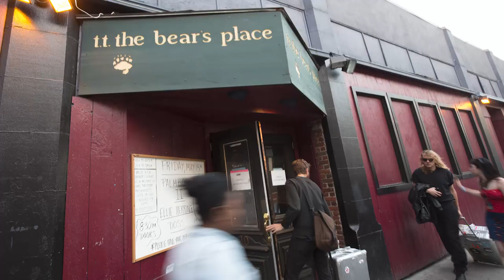Talksicology: Everything I Need | Melissa Ferrick (Episode 80)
This week on Talksicology, Jason sits down with renowned singer-songwriter Melissa Ferrick.

Melissa openly shares her journey towards sobriety at age 26 and the challenges and triumphs she faced along the way, including grappling with her mental health and reaching a critical turning point that prompted her to commit to a life without alcohol.

Join us as we dive into the world of music, exploring everything from the rebellious spirit of punk rock to the trailblazing artists shaping the industry. Melissa guides us through her tour experiences alongside Morrissey while also shedding light on the hurdles that come with staying sober while navigating the bar scene night after night on the road.

Beyond the spotlight, Melissa reflects on the quieter moments of life on tour, touching on themes of loneliness and isolation.

These days, Melissa finds joy and fulfillment as a teacher and mentor to aspiring musicians in the industry.